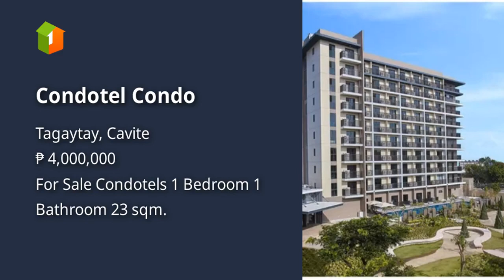Condotel Condo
Condominium/Apartment Type: Condotels
Number of Bedrooms: 1
Number of Bathrooms: 1
Unit Size in sqm: 23 sqm.